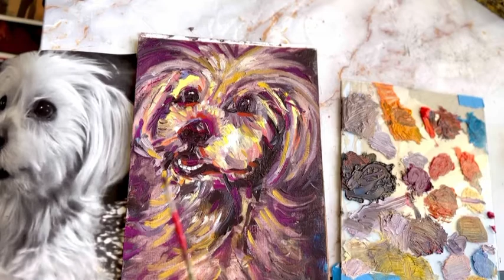Yorkie Painting; final boost of color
She is complete ✅
‘ Harley’
Oil painting
commission is open!
Painting your pet with colors that fit the personality.
Oils,acrylics or watercolors (inbox me)

Musician: Firefl!es